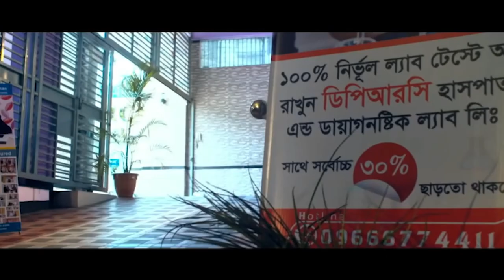মালেশিয়াতে বিদুৎ পিষ্ট হয়ে আমার PLID’র সমস্যা হয়েছিল । আলহামদুলিল্লাহ DPRC’র চিকিৎসায় আমি সুস্থ